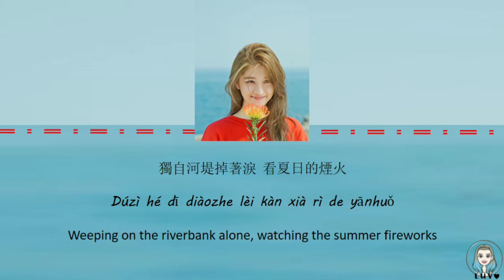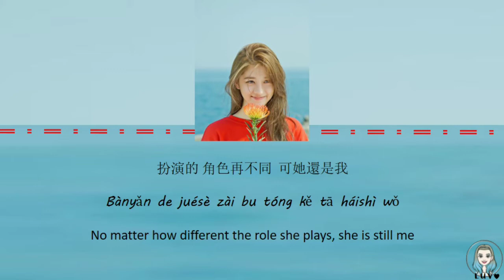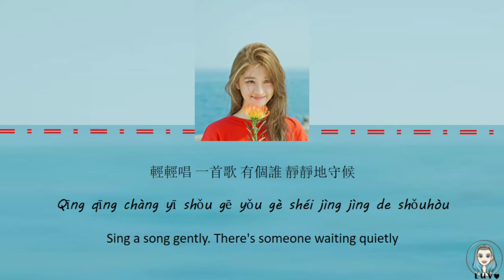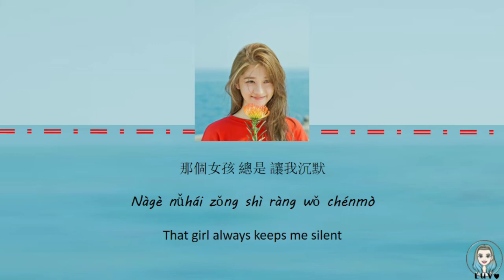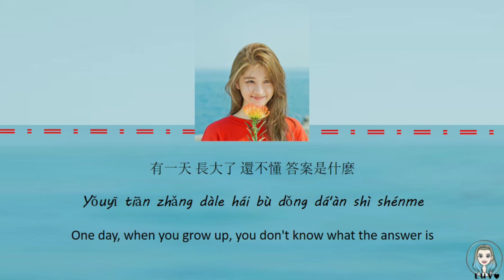李凱馨 Eleanor '那個女孩 That Girl' Lyrics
I will post the song lyrics Ink, Pen and Eraser of Li Kai Xin/Eleanor Lee if I reach 30 subscriber and 50 views in this video.

Please keep on supporting me. =)